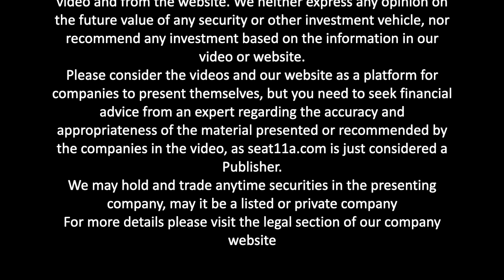Carl Zeiss Meditec AG | Financials: Q1-2021/22 | Markus Weber, CEO and Justus Felix Wehmer, CFO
Welcome to seat11a, in today’s video we are presenting Markus Weber, CEO, and Justus Felix Wehmer, CFO of Carl Zeiss Meditech AG.

Markus and Justus will present the Financials: Q1-2021/22 of Carl Zeiss Meditech

▶️ In this video CEO and CFO will explain:
00:00 Carl Zeiss Meditec AG
00:08 Introduction
00:21 Q1-2021/22: Overview
01:33 Q1-2021/22: Financials
02:22 New Products
02:50 Q1-2021/22: Outlook

Company Profile
The Medical Technology activities of ZEISS are bundled under the umbrella of the MDAX- and TecDAX-listed company Carl Zeiss Meditec AG.

With headquarters in Jena (Germany) and operating sites and subsidiaries in Germany, France, Spain, the USA and Japan the company has a direct presence in the world in major markets. The company can also exploit the Carl Zeiss group`s powerful global distribution network.

Two Pillars of Business & Markets:
The main activities of Carl Zeiss Meditec AG are located in the field of Ophthalmology and Microsurgery
In Ophthalmology, the Company offers mainly products and solutions for the diagnosis and treatment of eye diseases, as well as systems and consumables for cataract, retinal and refractive surgery.
In Microsurgery the Carl Zeiss Meditec Group provides visualization solutions for minimally invasive surgical treatments.

Markets:
The Carl Zeiss Meditec Group has operations all over the world.
With headquarters in Jena (Germany) and operating sites and subsidiaries in Germany, France, Spain, the USA and Japan the company has a direct presence in the world’s most important markets.

Milestones & Innovations:
Research and development plays an important role within the Carl Zeiss Meditec Group.
Our objective is to enable our customers and physicians to continuously improve treatment results through improvements in efficiency and innovative new products